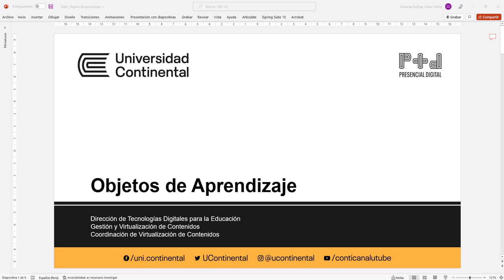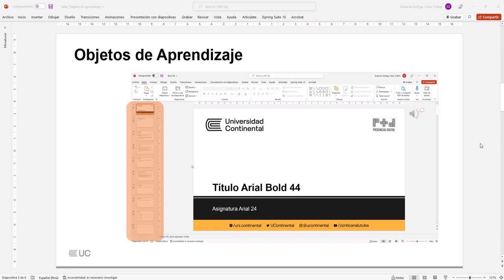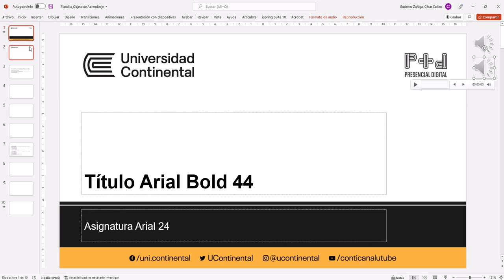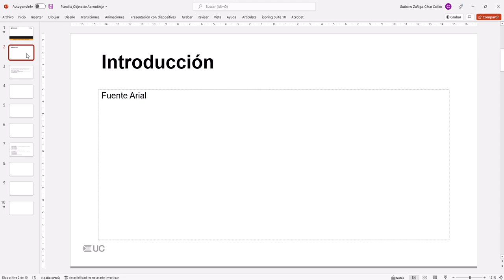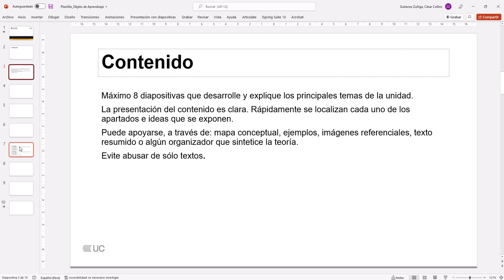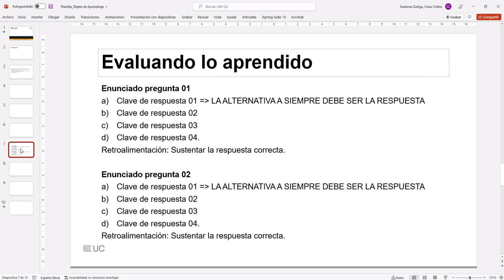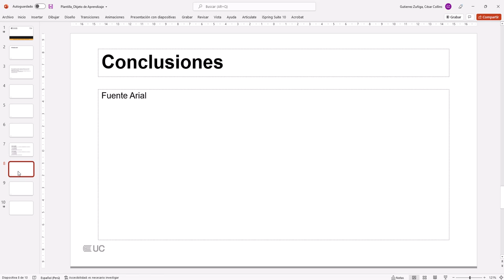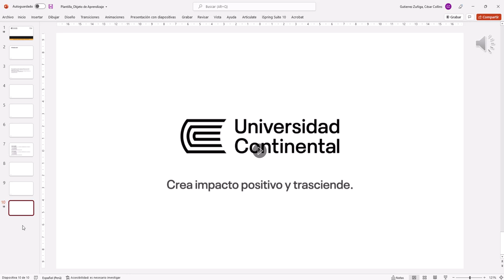Tutorial Objetos de aprendizaje